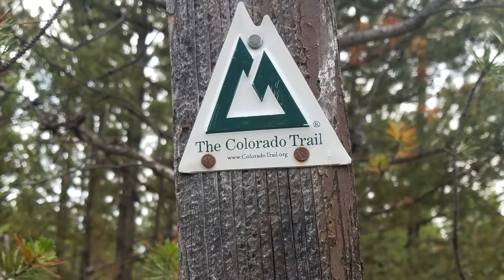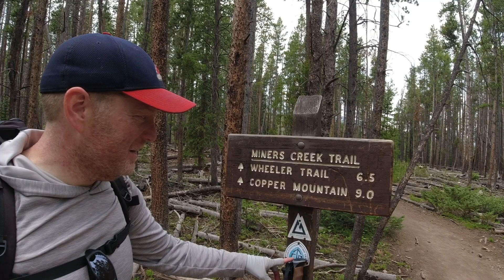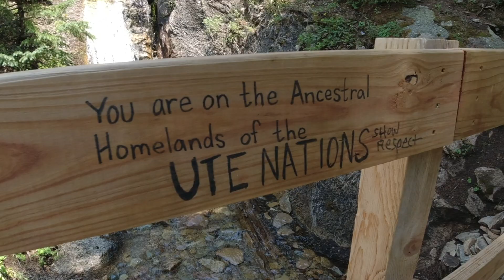Four Sleeps To Sarah! (Part1) Colorado Trail 2021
Chris and Lynne make their way from Breckenridge to Leadville on the Colorado Trail looking forward to a visit with Sarah and facing serious challenges along the way.